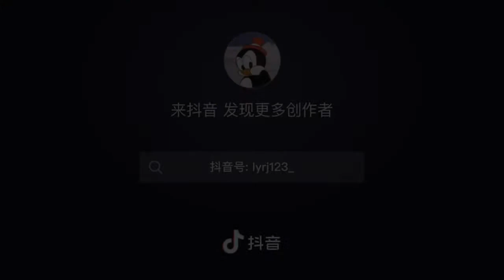程咬金对线狂暴李信的全局细节操作李信版本弃子程咬金对线李信程咬金的正确玩法